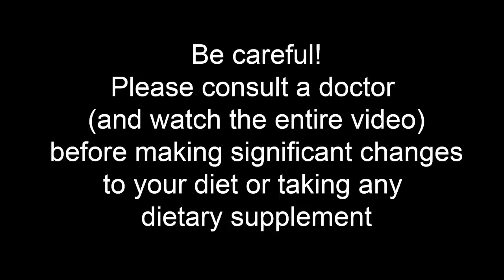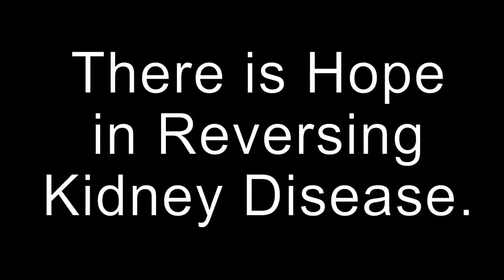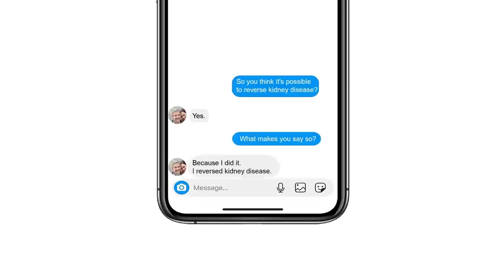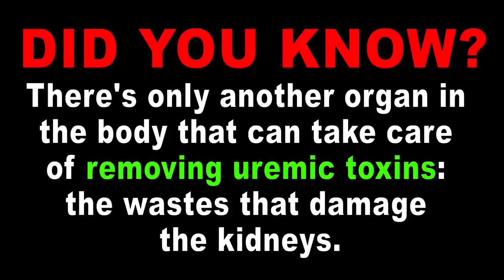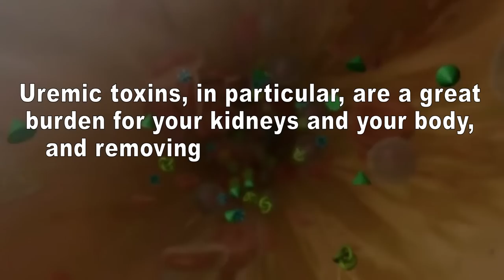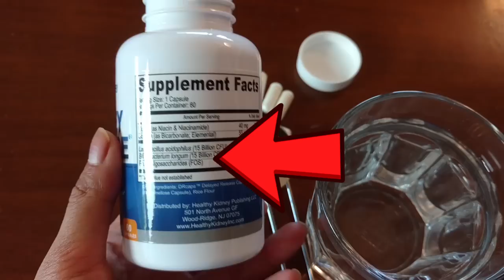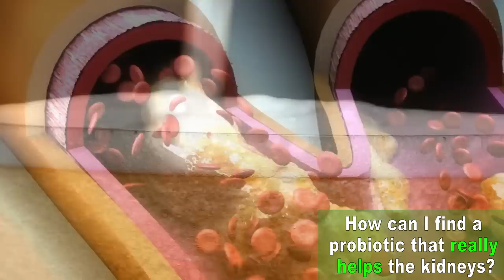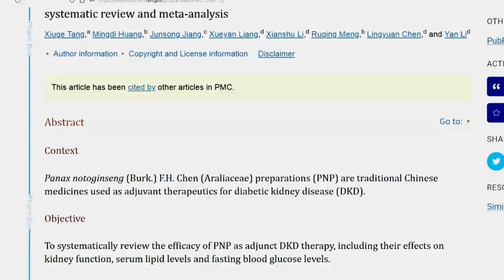Kidney Patient Reverses CKD Stage 5 w/ Habit Only 1% Patients Are Doing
One of the most powerful detoxing habits in the world is letting your gut removing uremic toxins instead of your kidneys.
And taking a probiotic supplement is definitely the fastest way to do so.
Fact, according to science, probiotics can speed up the way your gut gets rid of uremic toxins.
When your gut is healthy, it will be able to help consistently with getting rid of what your kidneys can't remove.

) you can find the only probiotic supplement made from a kidney patient for kidney patients.

This probiotic supplement is one of the most advanced formulations you can find.

Timestamps:
Intro - 0:00
This can reverse kidney disease (but only 1% of patients are doing it) - 0:23
The 4 good habits that will make all the difference - 1:54
Improve your gut to support your kidneys - 4:08
How can I find a probiotic that really helps the kidneys? - 5:28
A special preparation w incredible benefits for diabetic kidney disease - 6:59
Which type of ginseng is best for kidney function? - 8:23
Recipe (how do you prepare a ginseng tea that works?) - 9:49

Bland JS. Kidney disease: Personalized lifestyle health care makes a big difference. Integr Med (Encinitas). 2016;15(6):14-16.

Chronic Kidney Disease: The Gut-Kidney Connection? Integr Med (Encinitas). 2017 Apr;16(2):14-16. PMID: 30881232; PMCID: PMC6413637.

Tang X, Huang M, Jiang J, Liang X, Li X, Meng R, Chen L, Li Y. Panax notoginseng preparations as adjuvant therapy for diabetic kidney disease: a systematic review and meta-analysis. Pharm Biol. 2020 Dec;58(1):138-145. doi: 10.1080/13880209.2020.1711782. PMID: 31967924; PMCID: PMC7006712.